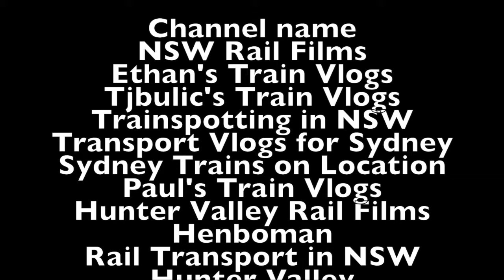Sydney City Transport Vlog 177: Pennant Hills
This video is at Pennant Hills station on the T1 line in Northern Sydney.
This video features: Waratahs and a missed oscar.

Friends channels:
Donations are accepted please go back to my channel and click donate if you wish to donate money.
I film all around the opal network and hopefully soon into the regional network as well.